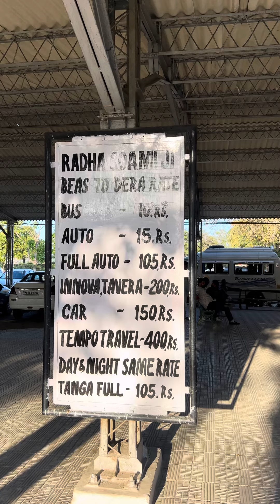RADHASOAMI VLOG || BEAS TO DERA ✨